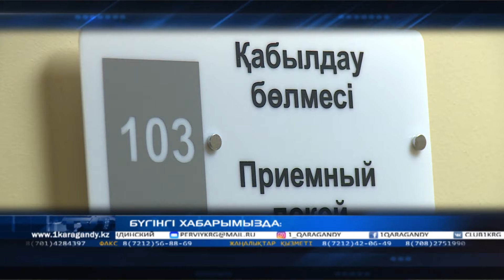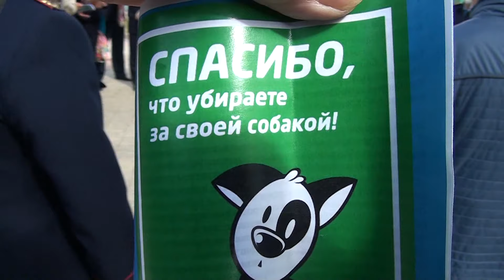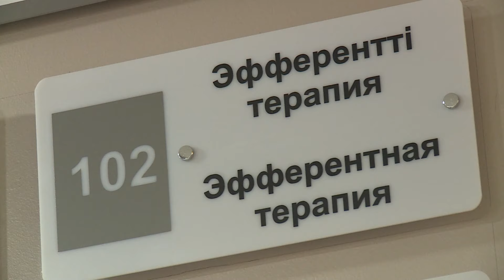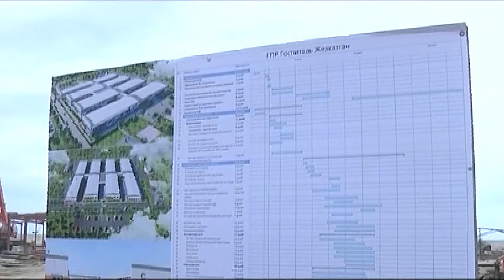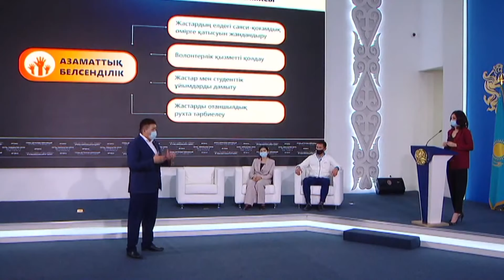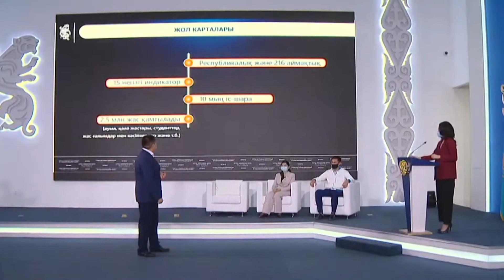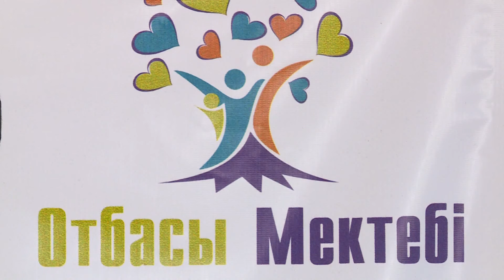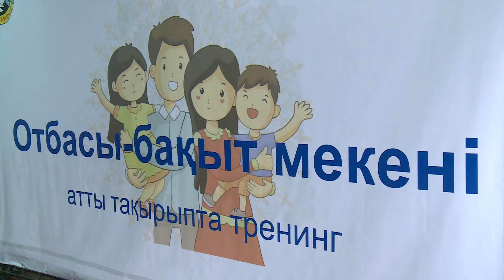16/09/2020 - Бірінші Қарағанды телеарнасының жаңалықтары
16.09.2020 күніне арналған жаңалықтардың толық нұсқасын көріңіздер.